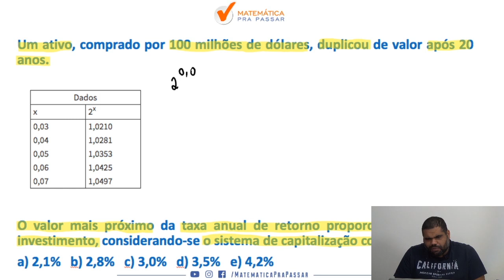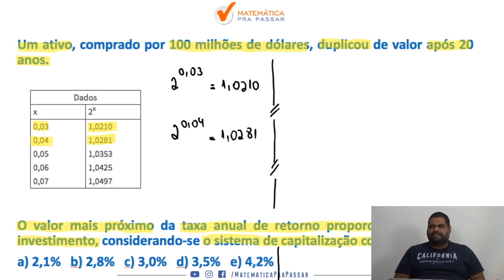Matemática Financeira Banco do Brasil | Dica 27| Taxas.